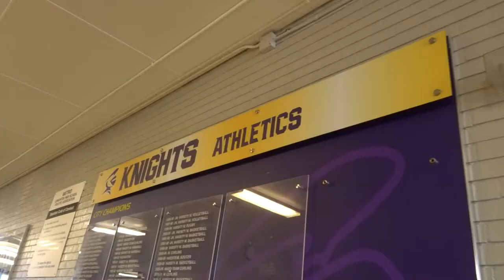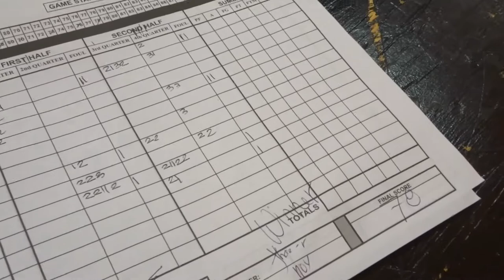THE CHEERING SQUAD OF BROWN BEARS | QUARTERFINALS | EDMONTON BASKETBALL | VLOG 08 | MISSYOWNZ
GO BROWN BEARS! I can't wait for their semi-finals game!

Video/Vlogging Essentials:
Camera used - Sony HX80 and GoPro Hero 5